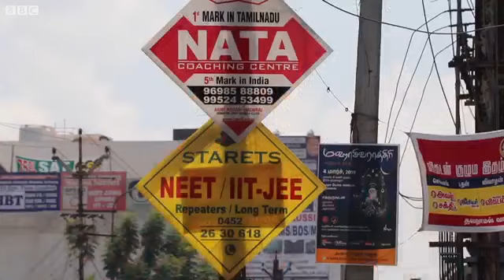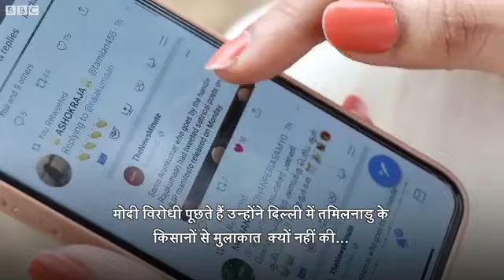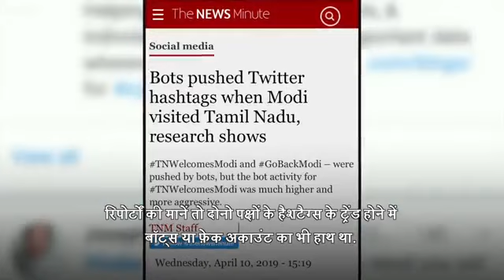Why Mr Modi is unpopular among a section in Tamil Nadu?